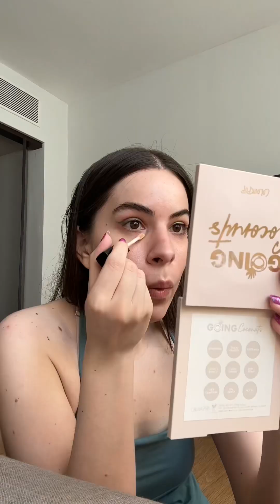¿El fin de la televisión? Hablemos de la huelga de escritores 🫣 | Miércoles de Cine